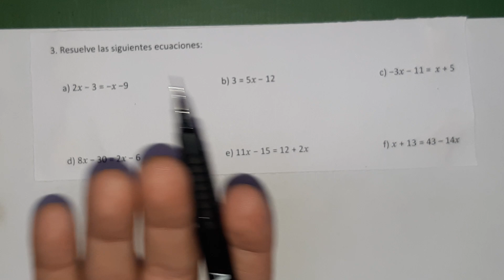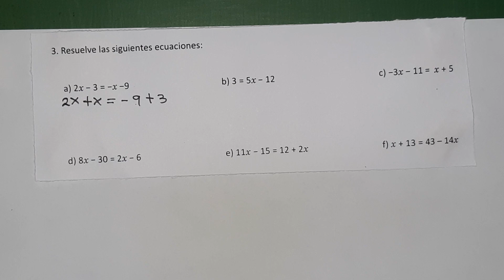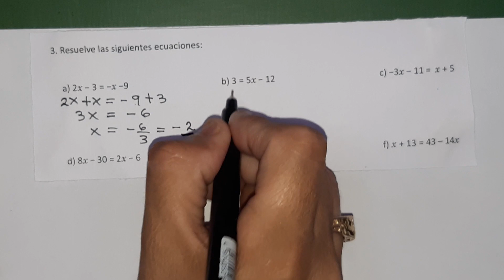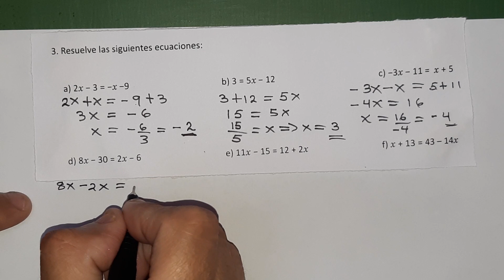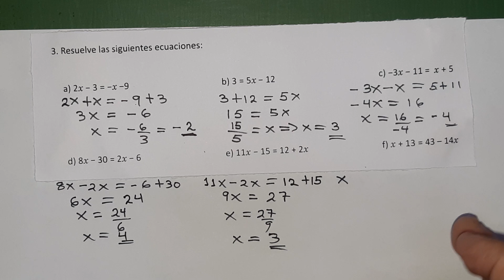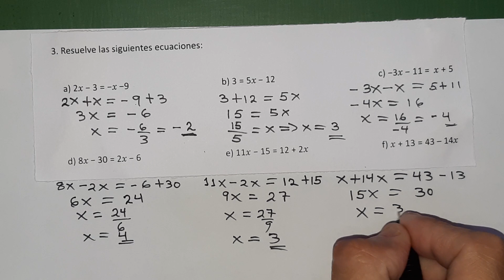2.10 Practica lo aprendido numeral 3